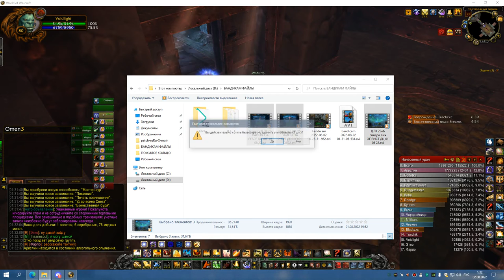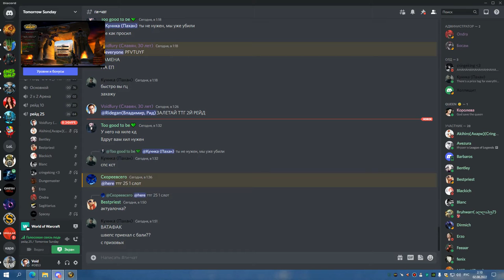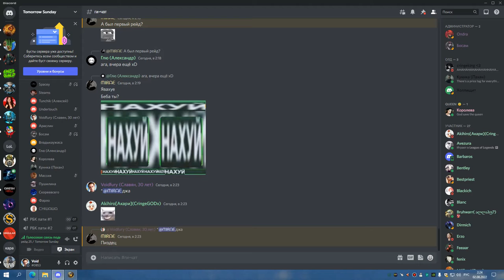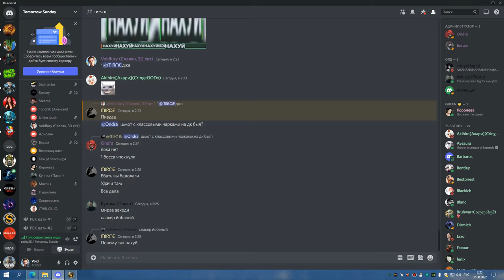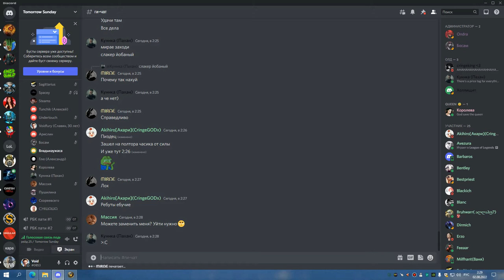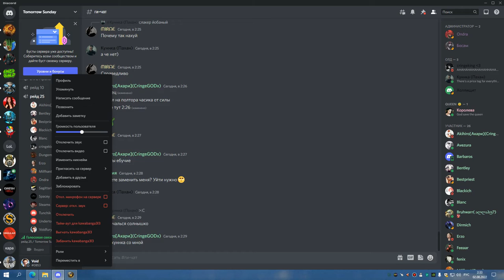1я часть ТТГ 25 на 1 босса ретрик хпал 01 08 22